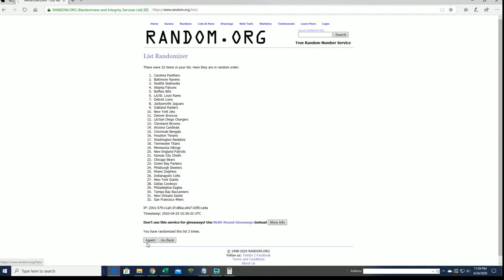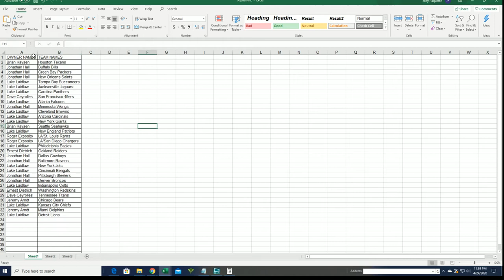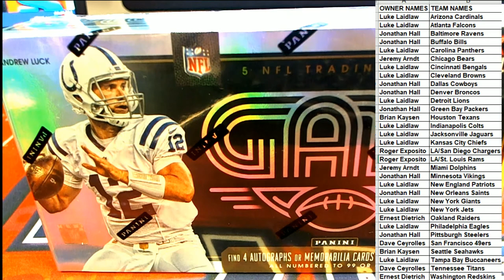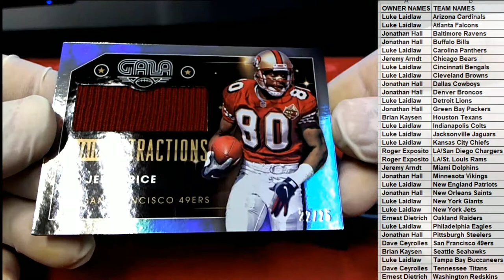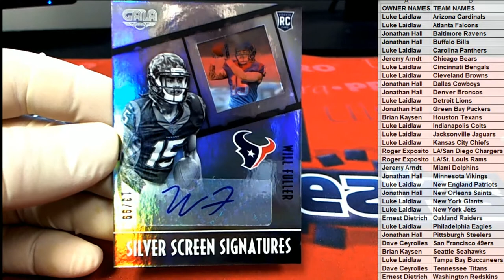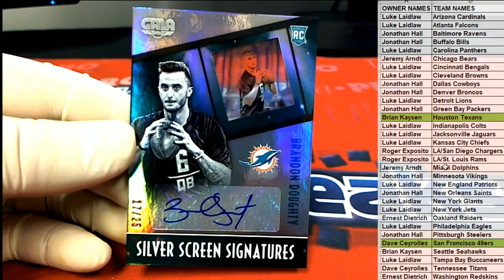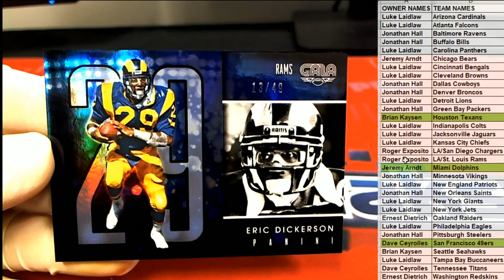2016 Panini Gala Football Hobby ID 16GALAFB101